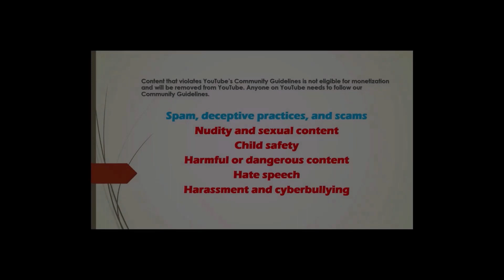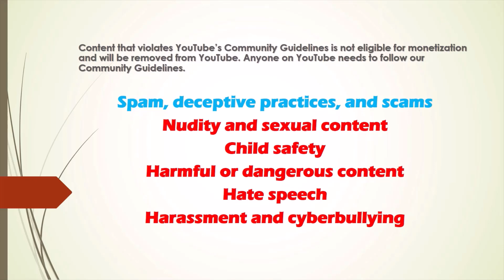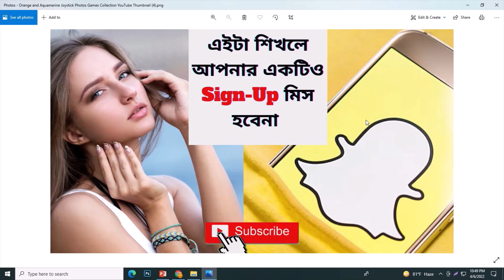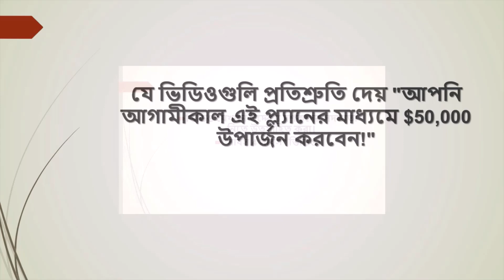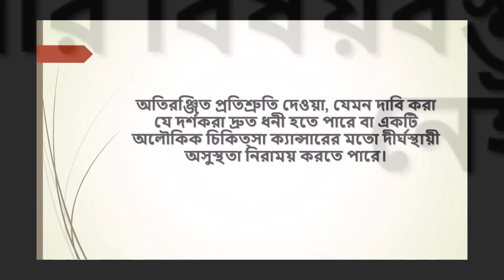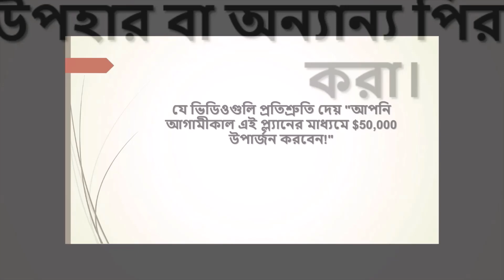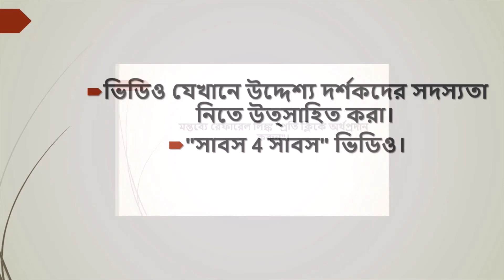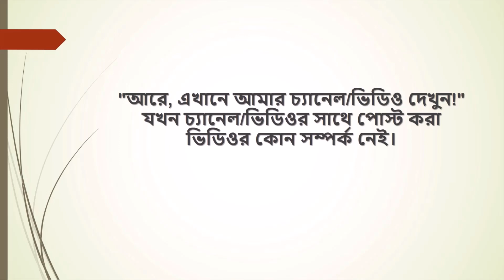YouTube Community Guidelines Explained in Bangla with English Subtitles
Today i will discuss about YouTube community guideline . Please be conscious about their rules otherwise you will not get monetization of your channel.